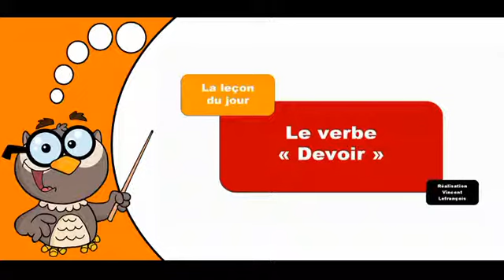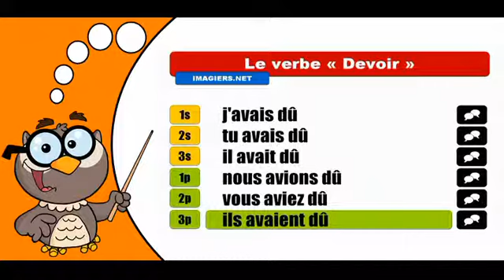Изучение французского языка сопряжения # Devoir # Indicatif Plus que parfait